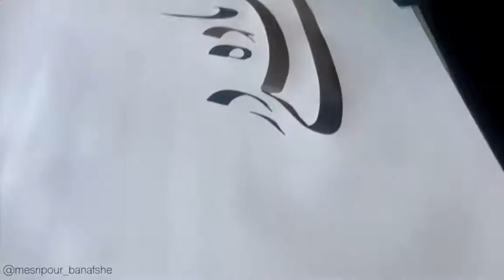خوشنویسی بانو بنفشه مصری پور